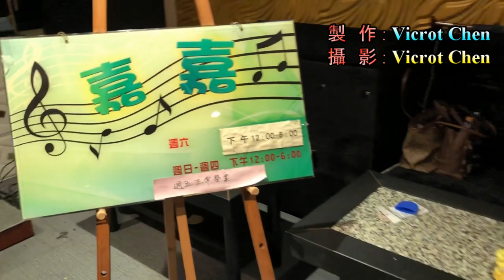湯の町エレジー (近江俊郎) 林影 カバー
台北. 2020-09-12. 於：Princess/嘉嘉（午）